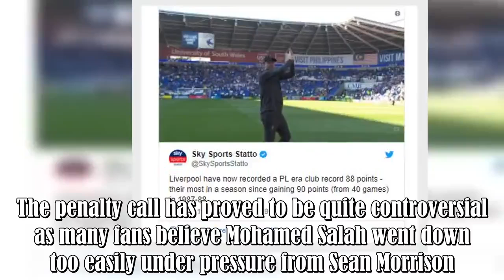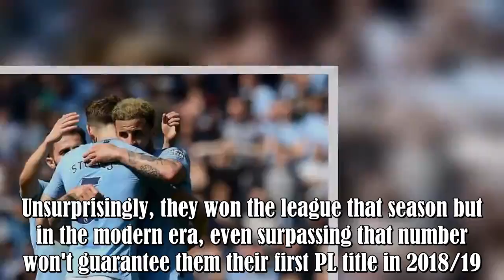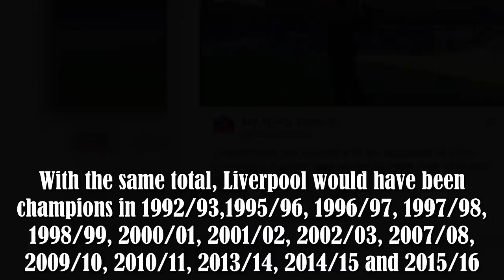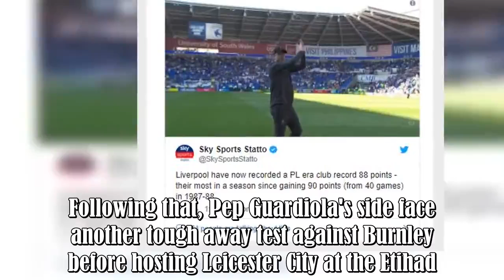Liverpool have now achieved a club-record points total in the Premier League era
Liverpool returned to the top of the Premier League with a 2-0 win away to Cardiff on Sunday afternoon.After a goal-less first half, Georginio Wijnaldum smashed the Reds into the lead before James Milner secured the points with an 81st-minute spot kick.The penalty call has proved to be quite controversial as many fans believe Mohamed Salah went down too easily under pressure from Sean Morrison.It makes no difference if he dived or not because the foul was given and Milner converted from 12-yards .